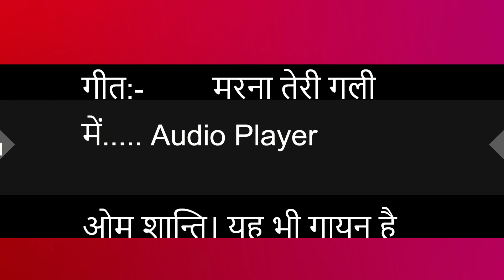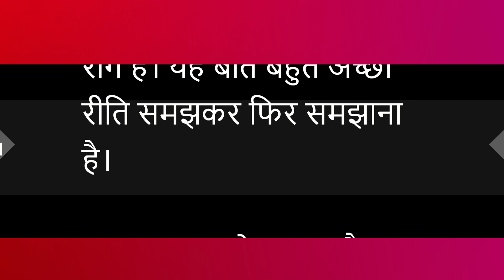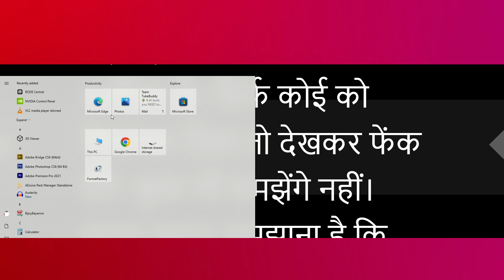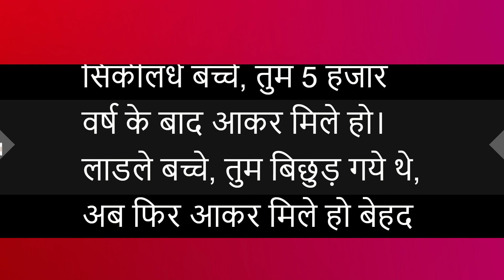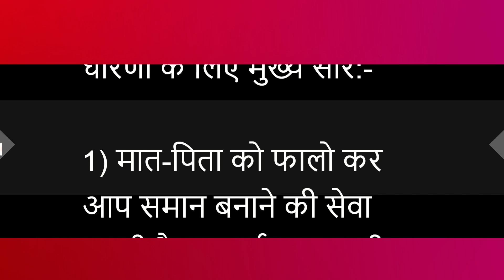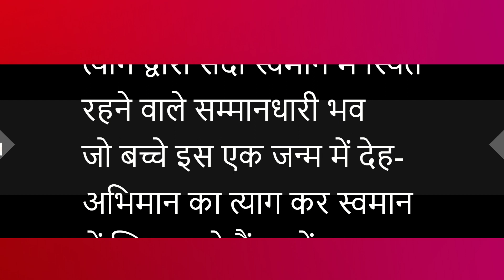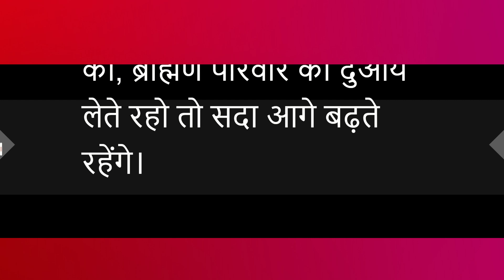10 AUGEST TEXT MURLI IN MUSIC | 10 Aug टेक्स्ट मुरली म्यूजिक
10 augest text murli in music | 10 aug टेक्स्ट मुरली म्यूजिक

if you are looking for the bk murli text, i recommend reaching out to the official brahma kumaris organization or checking their official website for access to the murli texts. they often provide daily murli texts for their members and followers.

remember that respecting copyright and intellectual property is important, so always make sure to access content like bk murli from authorized and legitimate sources.